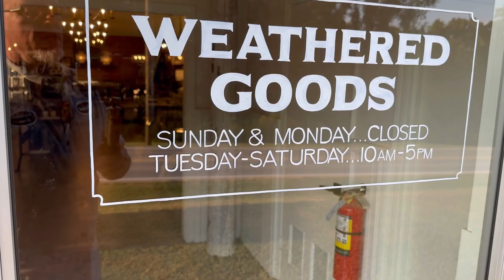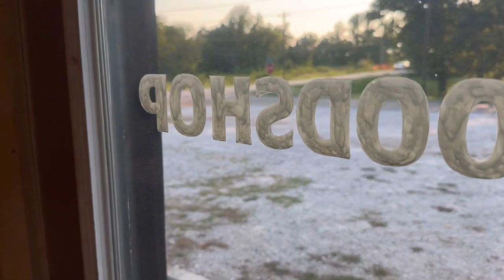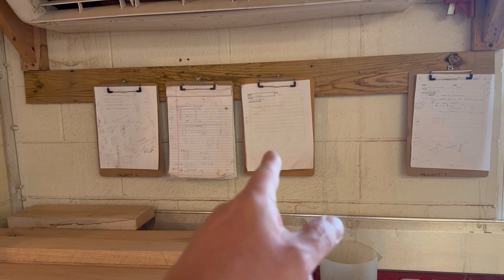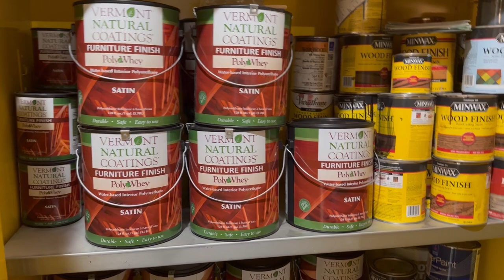How I make a living building furniture + Shop Tour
My wife and I bought an old church and remodeled it into our store front where we sell furniture and home decor.  One wing of the church we converted into my woodshop where James and I build furniture at least 5 days a week.  We are either building custom orders or pieces to display and sell in the store.

I am an Amazon Affliate and if you use a link below we will make a small commision but this does not affect your price.  I will only post links to products that we have used in our shop and have been happy with.

**Replacement Wrenches I use for my table saw blade
Park Tool PT-09 Shop Cone Wrench.
Crescent 7/8" 12 Point Combination Wrench.

Micro jig 1/2 gauge

3” Center square

Dewalt 8” dado stack

iGaging 4" Precision Double Square.

Makita 9403 4" x 24" Belt Sander.

Wixey WR25 3" Mini Digital Height Gauge.

Fiskars Heavy Duty Die Cast, Exacto, 8 Inch, Precision Knife

Pentel® Graph Gear Drafting Pencil, 0.7mm.

Pica-Dry Longlife Automatic Pencil 3030.

PONY 50 Clamp Fixture for 3/4 Inch Black Pipe.

Table Top Fasteners.

Threaded Insert.

Furniture Leveling Feet

Wide Capacity Self-Centering Dowel Jig.

Wixey Digital Angle Gauge Type 2 with Magnetic Base and Backlight

Musician: Amsterdam